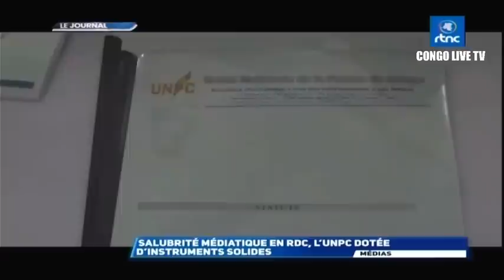🔴RDC : SUIVEZ LE GRAND JOURNAL DE CE MERCREDI LE 23.08.2023 RTNC EDITION 07H00